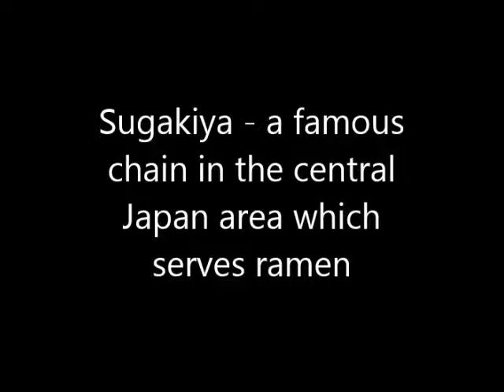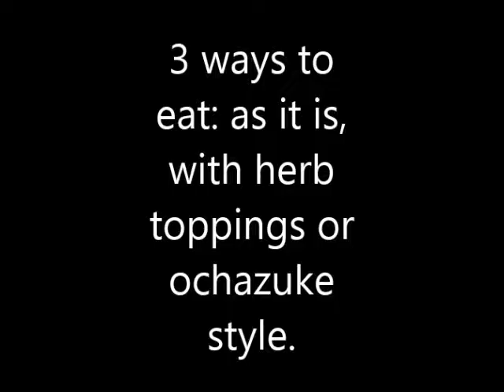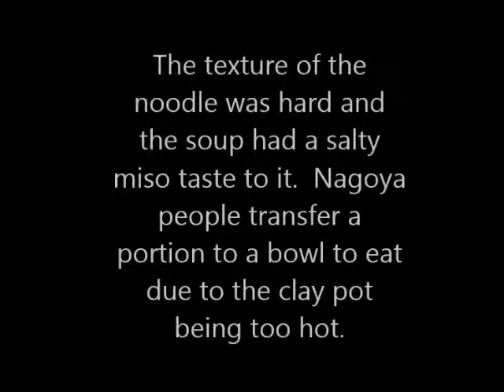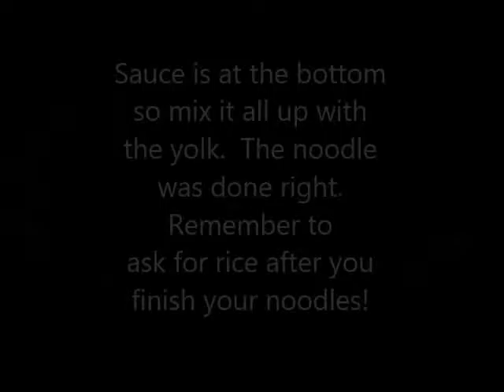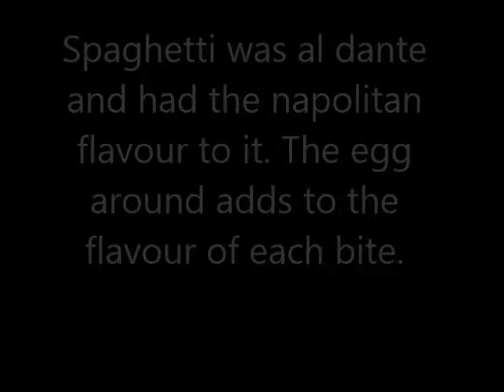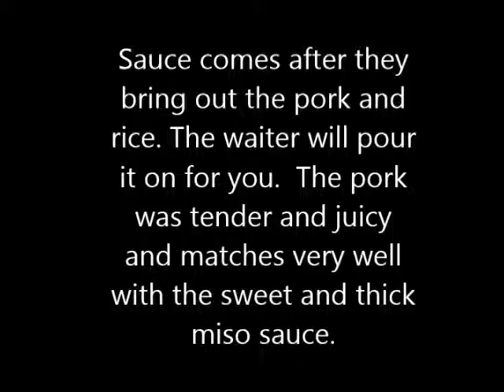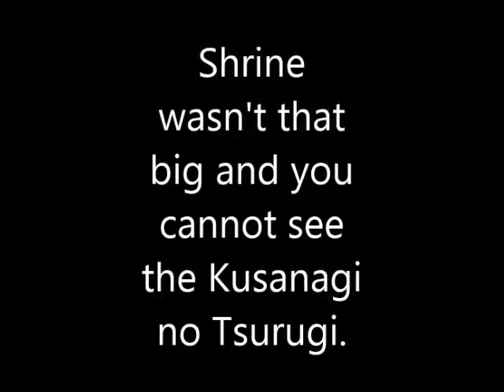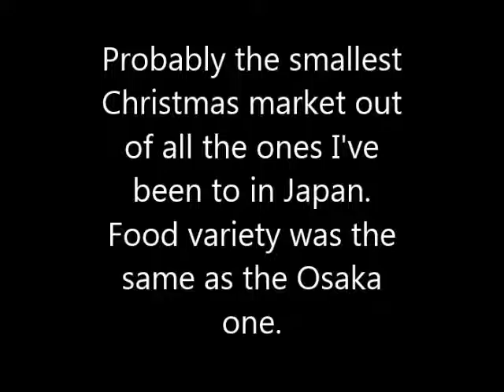Japan: Video of Hidden Food, Attractions and Travel in Nagoya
Hidden local food in Nagoya, Christmas Market, Atsuta Shrine

Video: Awoken Traveler

Music: "I Will Not Let You Let Me Down" by Josh Woodward.